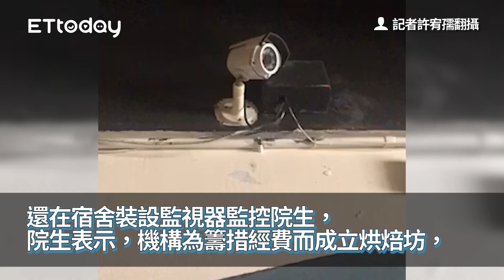少年機構「過期食材」做糕點還販售 高雄衛生局開罰...至少6萬